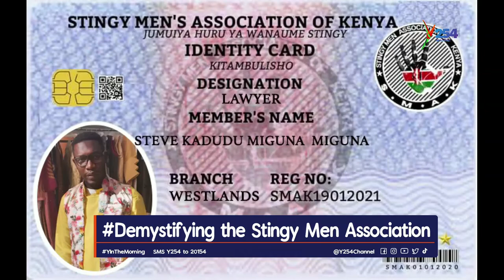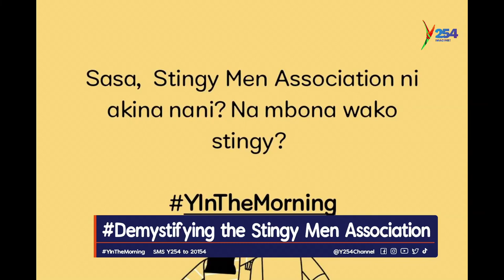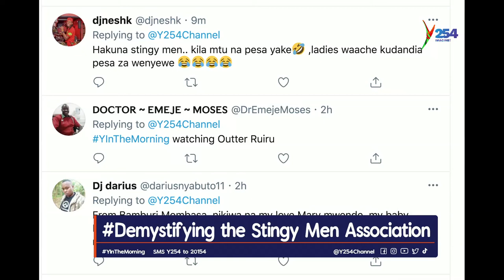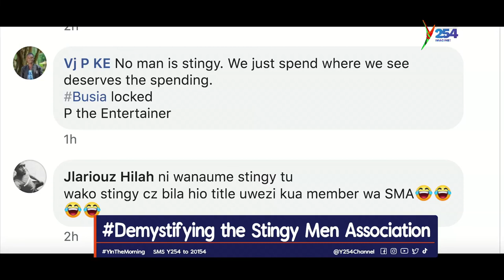Ladies protest against the formation of Stingy Men Association